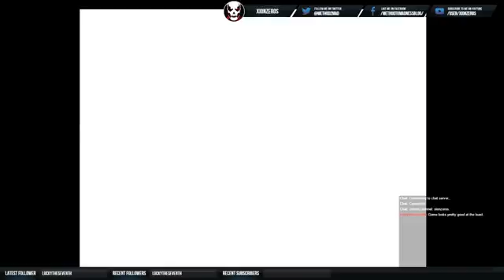Mystery Game Night (April 29, 2016) (Part 4)